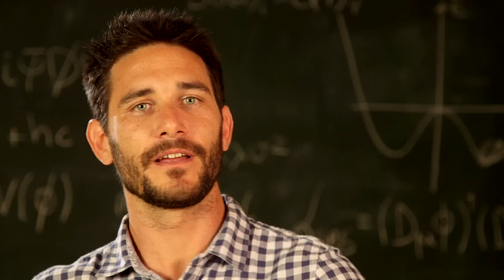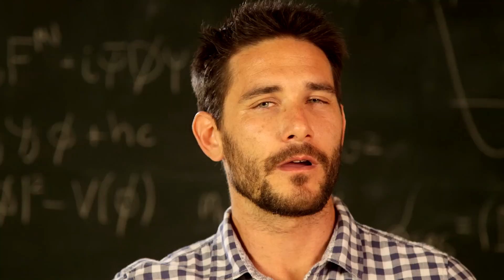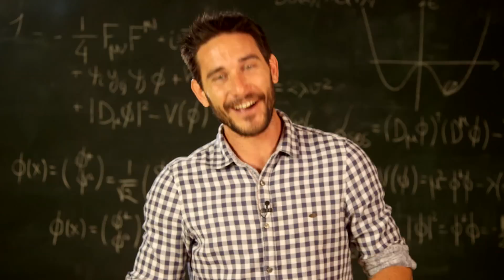El Fondo Cósmico de Microondas (CMB)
¿Sabías que cuanto más lejos miramos, más atrás estamos yendo en el tiempo? El porqué reside en el "Fondo Cósmico de Microondas" o eco del Big Bang.